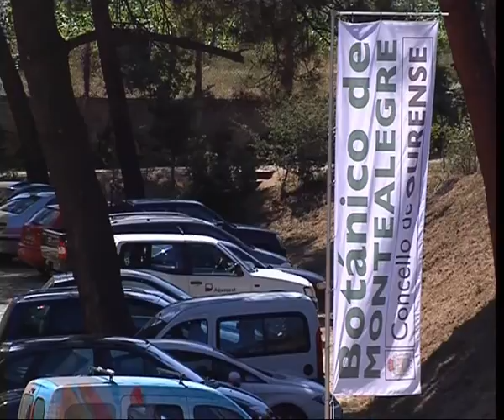EL PARQUE DE MONTEALEGRE ULTIMA SU APERTURA.AVI